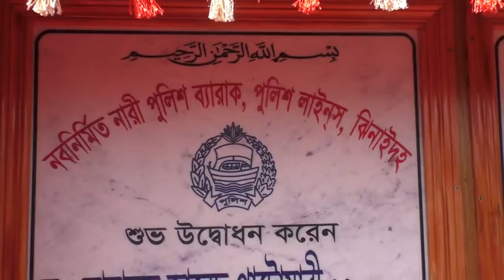সাইবার ক্রাইম দমনে ট্রেনিং | জনবল বৃদ্ধি আইজি ড. মোহাম্মদ জাবেদ পাটোয়ারী | cnnbd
সাইবার ক্রাইম দমনে ট্রেনিং |  জনবল বৃদ্ধি আইজি ড. মোহাম্মদ জাবেদ পাটোয়ারী |